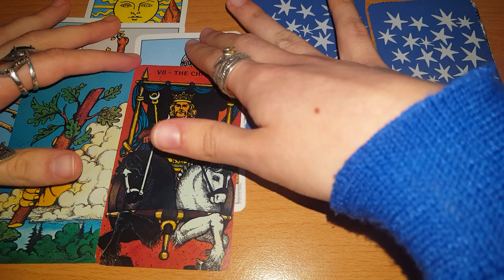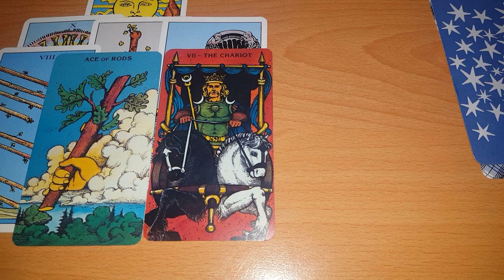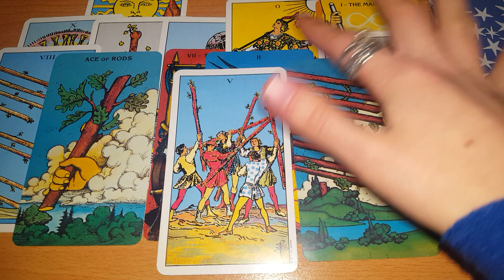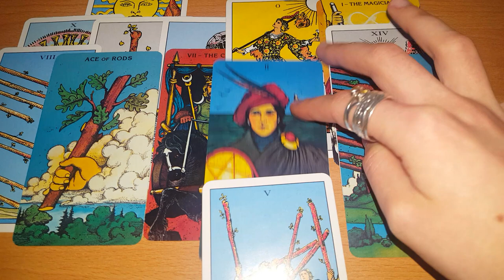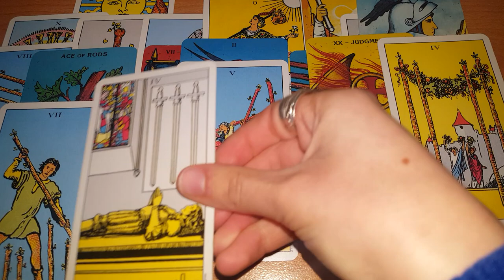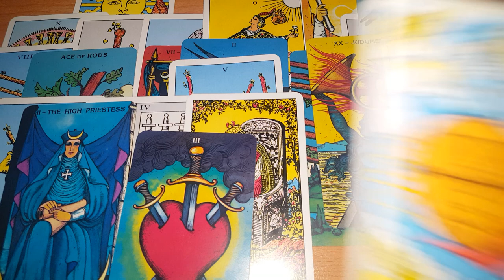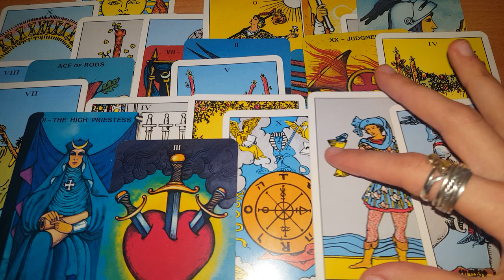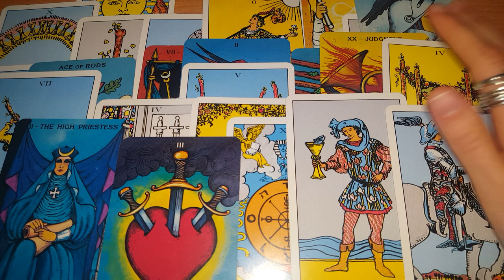SCORPION - ALEGE CONCRET PE CE DRUM VREI SA MERGI! MARTIE 2021!